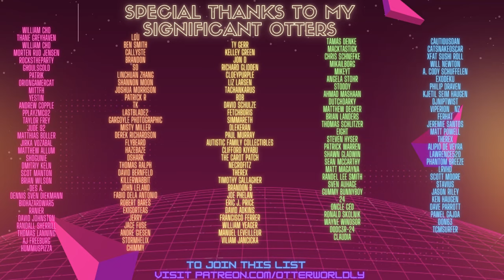Synth Riders - Toss A Coin To Your Witcher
Toss A Coin To Your Witcher in Synth Riders Mixed Reality VR!
SOCIALS:
Song: Jaskier - Toss A Coin To Your Witcher (Kløn Remix)
Difficulty: Expert